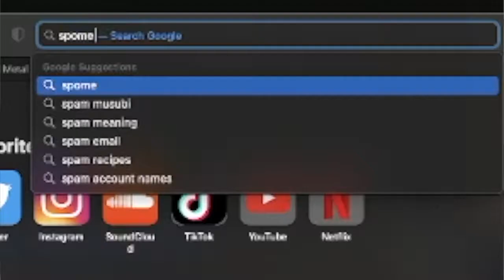THE ROCK GEETS RAILROADED BY JINGLE BELLS